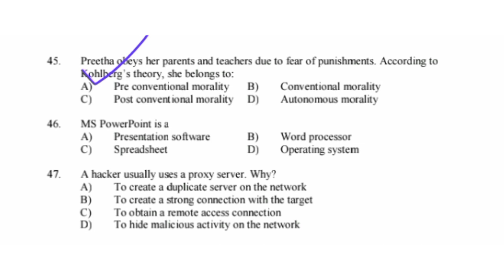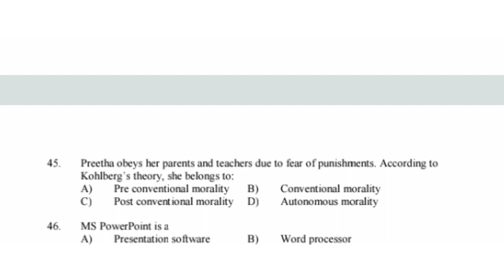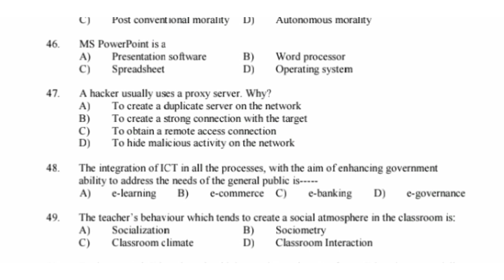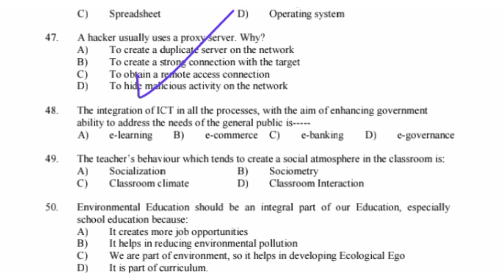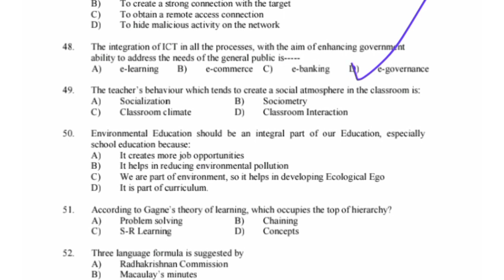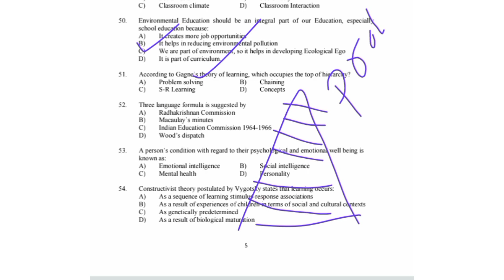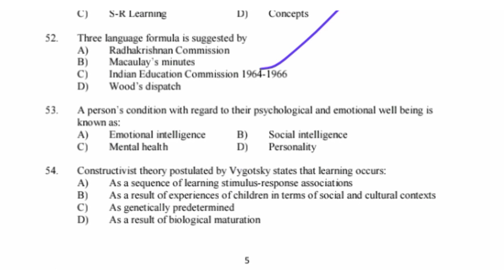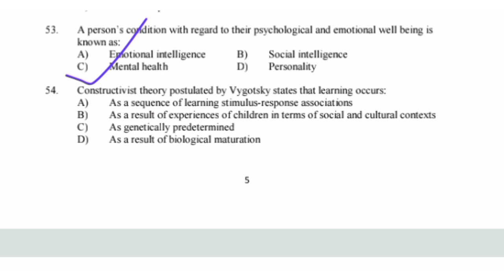set പരീക്ഷക്ക് ഇനി കൂടുതൽ മാർക്ക് വാങ്ങാം | set paper 1 most importent questions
SET EXAM
set previous questions paper 1